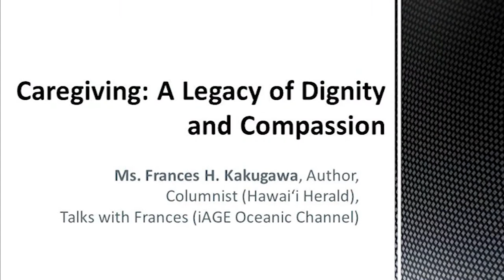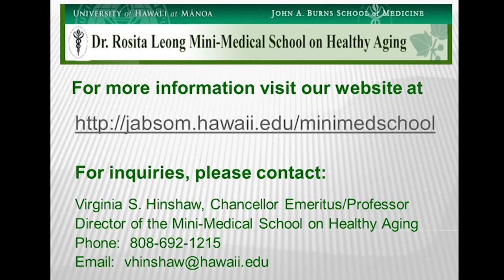Caregiving: A Legacy of Dignity and Compassion - Ms. Frances Kakugawa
Ms. Francis Kakugawa discussion caregiving though positivity, humor, and poetry.